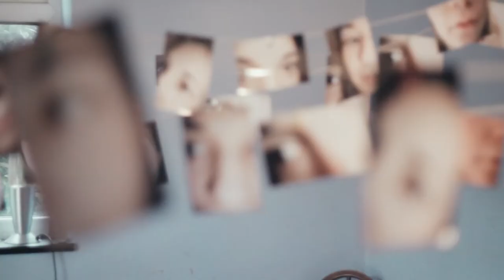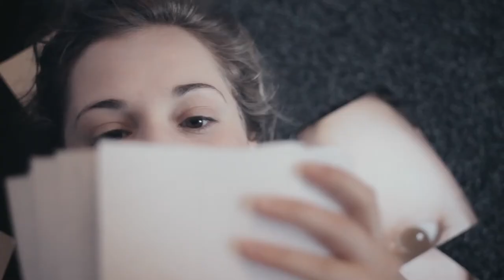Rue Royale - Guide To An Escape (Official Music Video)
Girl - Josie Catherine
Boy - Josh Carter

Director - Duncan Guymer
Cinematographer - Seth Ward
Assistant Director - Maria Tanjala
2nd Assistant Director - William Whittam
Editor - Mark Whelan
Colour Grading - Luke Morrison
Runner - Craig Mitchell
Runner - Darren Gosling
Runner - Leanne Govier
Runner - Holly Elmes
Special Thank you - Matt Ashford
Special Thank you - James Smith